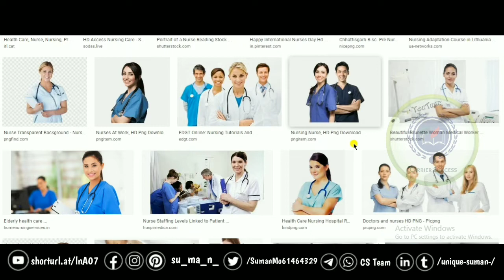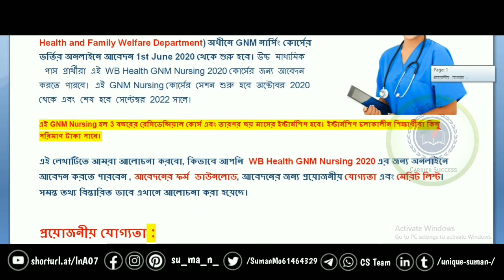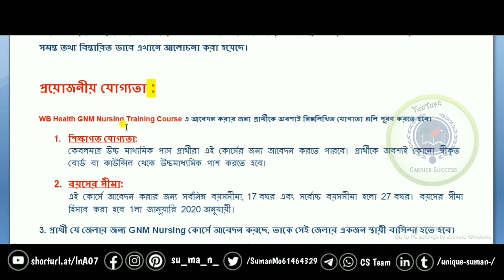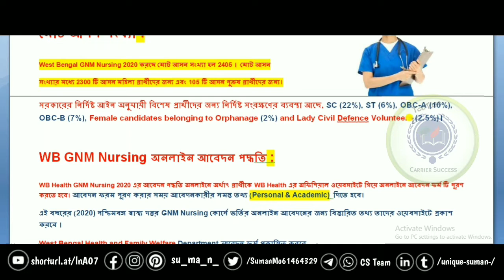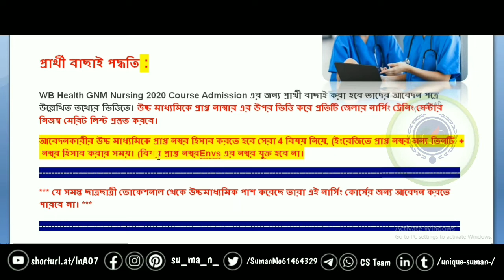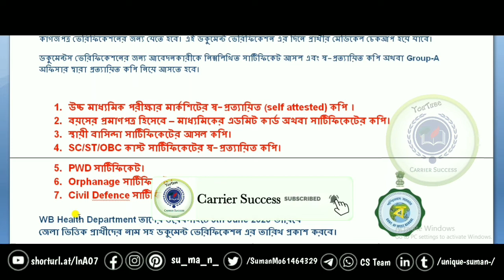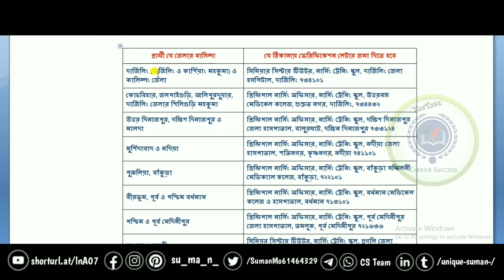GNM Nursing 2020|Education Qualification| GNM নার্সিং শিক্ষাগত যোগ্যতা,অনলাইনে আবেদন কিভাবে করবেন?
6 . এক পরিবার এক চাকরি যোজনা | How To Apply ek paribar ek chakri Yojana Government Job 2020 in wb

7 . কৃষক বন্ধু নতুন পর্চা কিভাবে যোগ করবেন ?কৃষকবন্ধু ভোটার কার্ড পরিবর্তন। How to add New Porcha.

10 . জব কার্ড একাউন্ট থাকলেই পাবেন ৪০০০ টাকা,এখুনি চেক করুন টাকা।MGNREGA Job Card Payment Status Chek

11 . How to book gas and check subsidy through mobile app | HP, Indian, Bharat & Ujjwala Gas in Bengali

12 . কৃষক বন্ধু দের জন্য চালু হচ্ছে নতুন অ্যাপ অন্নদাত্রী। Annadatri Apps For Farmers in West Bengal.